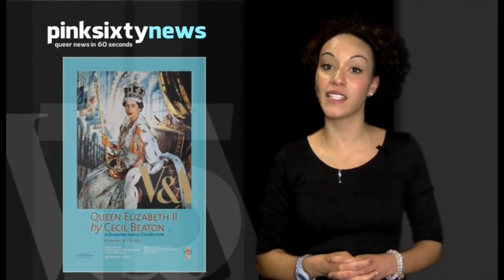Pinksixty News SATURDAY 11 FEBRUARY 2012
The Sydney Morning Herald has accused the Mardi Gras Film Festival of intending to show pornography at this year's event. None of the films mentioned have yet been rated, but one of them has already been shown at the Tate Modern gallery.

Kylie Minogue has notified police after a Twitter follower started posting threatening messages. It's not the first time she's involved the police as she received over 700 threatening letters back in 2003.

The owner of the Bronx nightclub in Cape Town was found murdered at his home earlier this week. Bruno Bronn was found dead, with his hands tied together in front of him and ligature marks around his neck.

To mark Queen Elizabeth's 60th year as monarch, the Victoria & Albert museum in London is holding a retrospective of royal portraits by gay photographer, Cecil Beaton. Spanning the last 65 years, it's as much about Beaton's career as it is about the Queen's life.

And finally, singing legend, Liza Minnella will headline at Henry the Eight's 'Hampton Court Palace Festival' on June 14th. Tickets for the 10 day event can be bought online at hamptoncourtpalacefestival.com